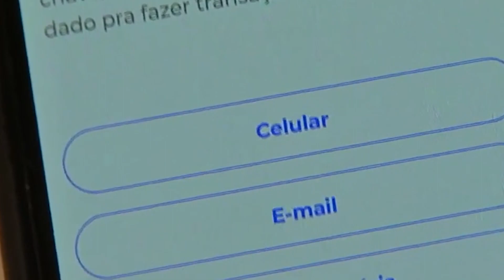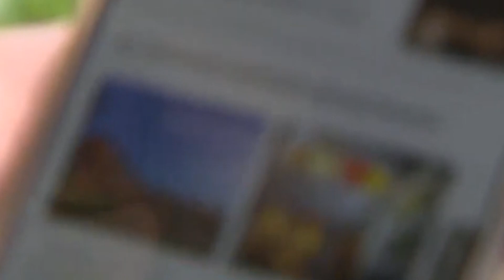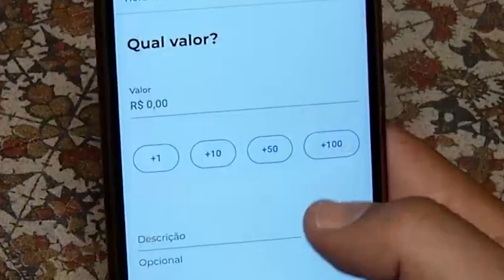PROCON ALERTA SOBRE NOVO GOLPE 09.05.23